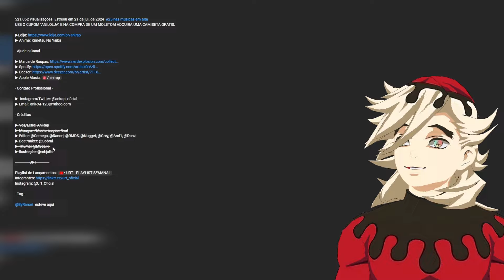Douma REAGE a ♪ Douma (Kimetsu no Yaiba) | Frias Emoções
Douma REAGE a ♪ Douma (Kimetsu no Yaiba) | Frias Emoções | AniRap, Nesse vídeo Douma escuta a sua música feita por @AniRap, Confiram os melhores momentos de Demon slayer vr!